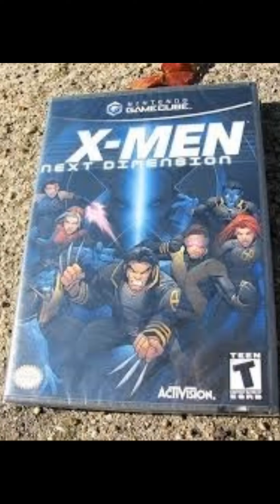X-Men next dimension (1)